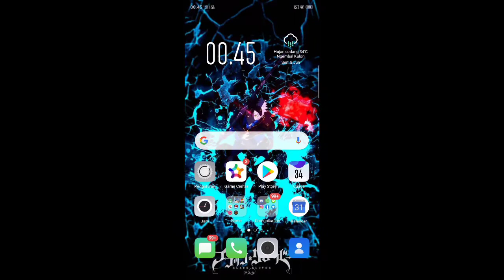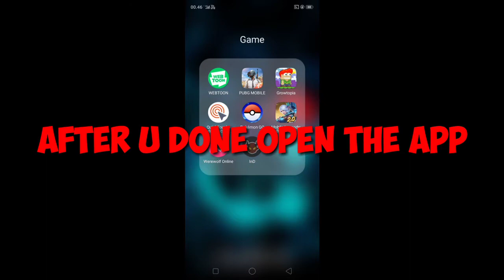How To Download I'm No Demon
I'm no demon is a multiplayer murder mystery type of game for up to 12 players set in a dungeon. Players are secretly assigned to one of two teams: explorers and traitors.

1.Explorer: explore the dungeon and must either collect gold or find and eliminate all traitors to win.

2.Traitors: try to kill all explorers. Traitors can only kill other players when transforming into a demon.
To win as a traitor you will need to be stealthy and not let other players know your role. If confronted by others you will need to argue your way out of tricky situations!

I will make the gameplay soon.